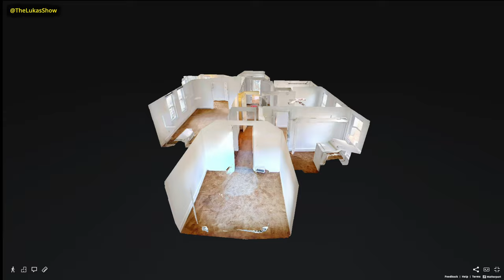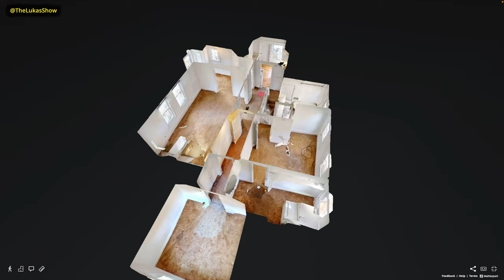🇺🇸 USA - Altes Haus in Philly renovieren - Teil 1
🇺🇸 USA - Altes Haus in Philly renovieren: Dieses Mehrfamilienhaus wird von oben nach unten renoviert!

Das alte Dach hat 5 bis 8 unterschiedliche Schichten Dach-Materalien drauf. Von den originalen Zedernholz-Schindeln angefangen, haben wir bis zu 7 weitere Schichten, Gummi-Matten, Asphalt-Schindeln, Rollbahnen und mehr gezaehlt. Diese Reno wird spannend! Aber vorher muss hier erstmal ein Abriss stattfinden.

Der ganze Kram muss runter!

Zum Haus:
Das Haus, Baujahr 1935, steht in einem Vorort von Philadelphia. Es aktuell ein 2 Familienhaus mit einem Apartment oben und einem unten. Der Plan ist, daraus ein 3 Familienhaus zu machen mit einem 2-Schlafzimmer-Apartment unten sowie einem kleinen Studio-Apartment. Im Obergeschoss bauen wir das aktuelle Apartment komplett um und wollen auch hier wieder 2-Schlafzimmer mit einem besseren Grundriss erstellen.

In den nächsten Videos zeige ich Dir die Renovierung des Erdgeschosses und teile am Ende die Zahlen des gesamten Projekts mit euch.

💬 Hast Du Fragen zum Bau, zu Materialien oder zur Technik? Stell die gerne in den Kommentaren! Ich freue mich auf Dein Feedback zur renovierten Wohnung.

📒  Themenüberblick:
00:00 Intro
00:21 Überblick
02:06 Mein Freund der Baum
02:40 Die Wohnung (360° Überblick)
04:05 360° Tour durch die Wohnung
06:20 Fussboden & Live Tour
07:18 Ausblick